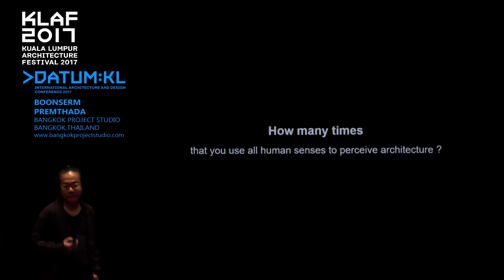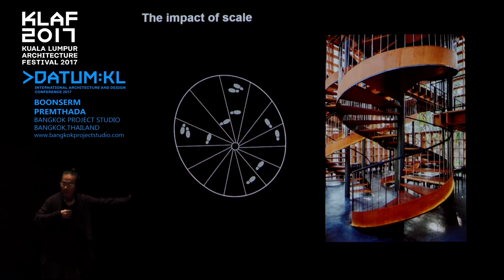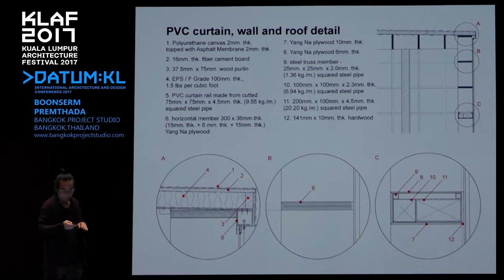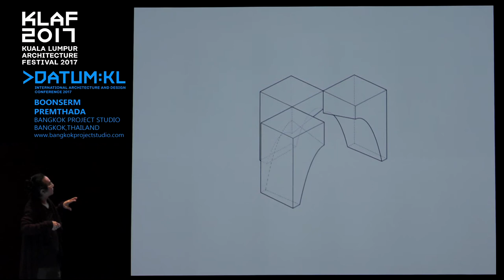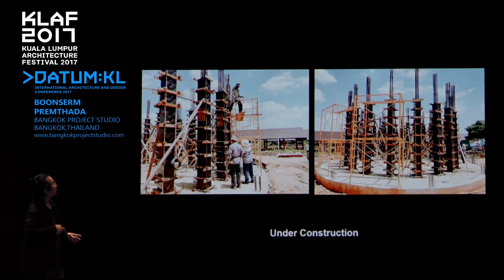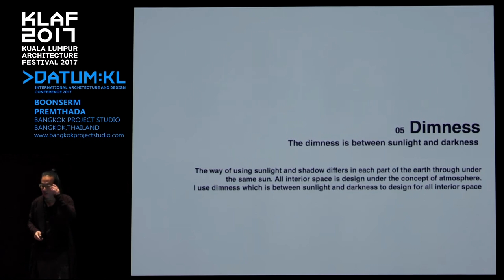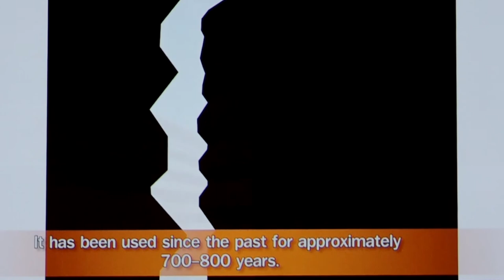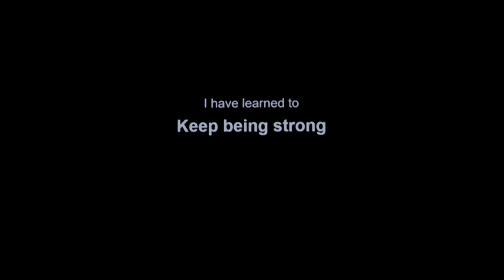Datum:KL 2017 Keynotes : Boonserm Premthada (Bangkok Project Studio, Thailand)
Boonserm Premthada of Bangkok Project Studio presenting their emotions and poetries in their projects, amongst ideas and experiences on Day 01 of the KLAF Datum:KL conference in Kuala Lumpur on  21 July 2017.

Founded in 2003, Bangkok Project Studio's principal, Boonserm, believes that architecture is the physical creation of an atmosphere that serves to heighten man's awareness of his natural surroundings. Moreover, his work also carries a strong socio-economic and cultural agenda as many of his projects have social programmes that aim to improve the lives of the under-privileged.

The Datum:KL conference series of architecture and urban design, begun in 1993, is the annual highlight of the Kuala Lumpur Architecture Festival.